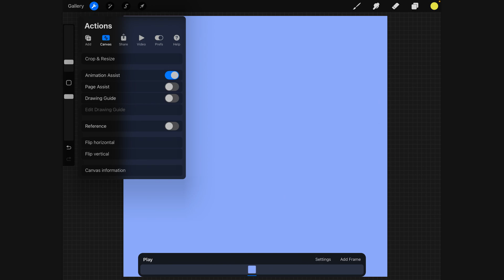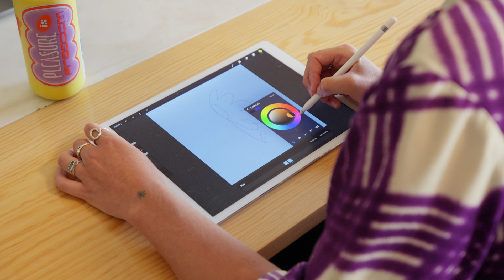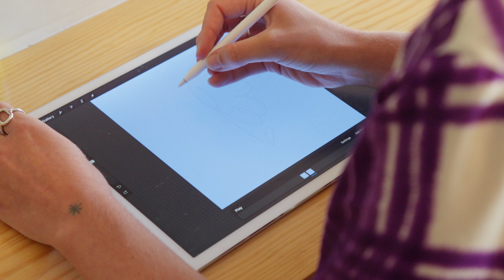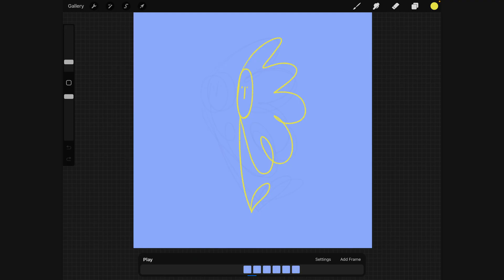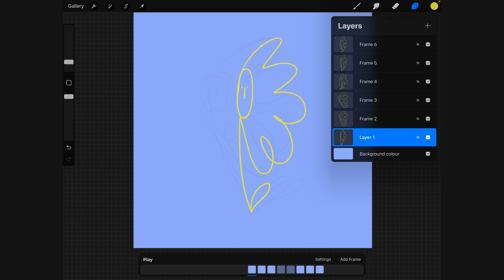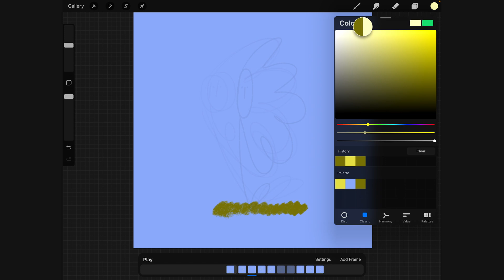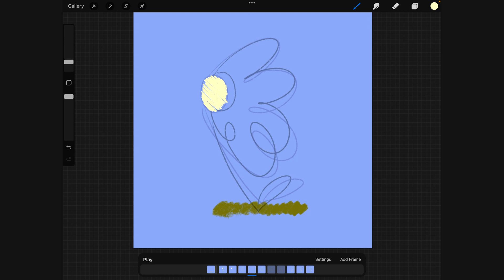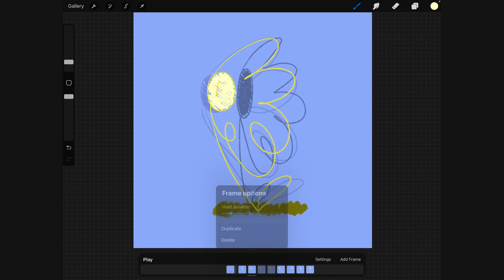How to Animate in Procreate | Procreate Animation Tutorial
Learn how to use the Animation Assistant Toolbar in Procreate to create easy frame-by-frame animations. Join professional graphic and motion designer Julia Chetwood in this beginner tutorial.

You'll learn how to navigate the Procreate animation toolbar, create and manage animation frames, and then export your animation. We'll cover loop animation, ping-pong animations, and one-shot animations. Discover how to change your animation speed, organise your layer stack, and more! Details below:

00:00 Introduction
00:37 The Animation Assist Toolbar
00:52 Drawing your first animation frame
01:38 Animation Toolbar settings
02:24 Do more, quicker with Envato Elements
02:49 Animation types: loop, ping-pong, one shot
03:21 Adding more animation frames
04:25 Changing your animation speed
06:06 Creating a static background layer
07:55 Organising your layer stack

Explore a huge library of free Procreate tutorials on Envato Tuts+

Envato Tuts+
Discover free how-to tutorials and online courses. Design a logo, create a website, build an app, or learn a new skill